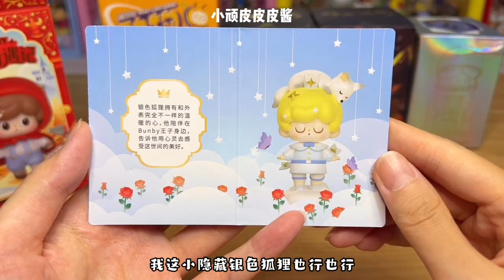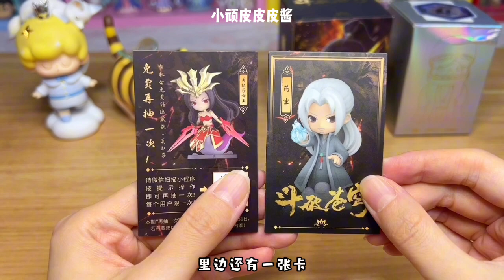盲盒大杂烩！抽到隐藏啦，快进来吸欧气！童话奇遇记隐藏手感重量分析